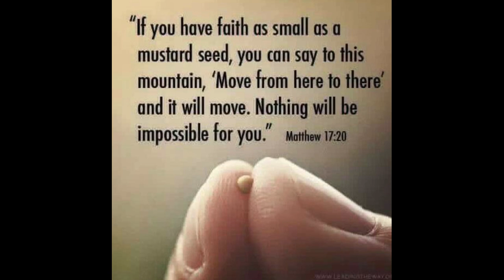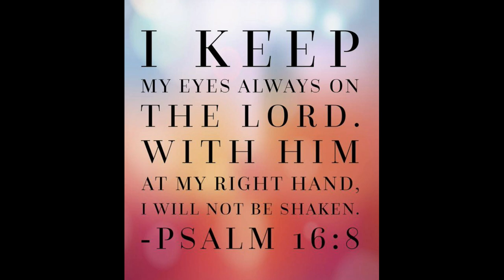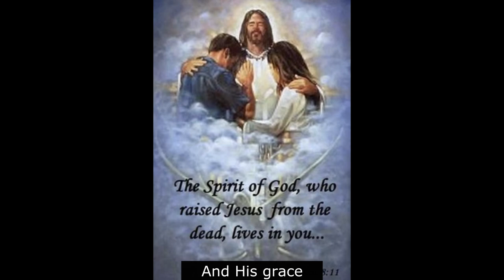"Presence" by Teresa Newhall and Joel Salazar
Teresa Newhall wrote a wonderful tribute about her mother Lupe Anguiano. Becky and I were moved and took some of that tribute and put it to music. I was fortunate to have met and spent time with her mom. She was a woman who loved God and raised some great children. She contracted rheumetoid arthritis in her 30's and was confined to a wheel chair. Yet that did not stop her from raising some wonderful God-fearing kids. I pray this song ministers to you.